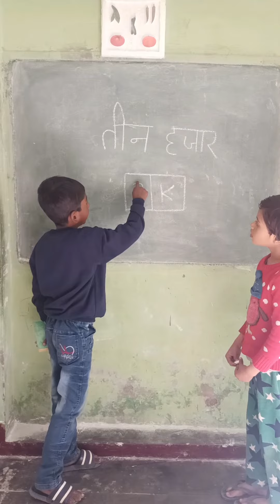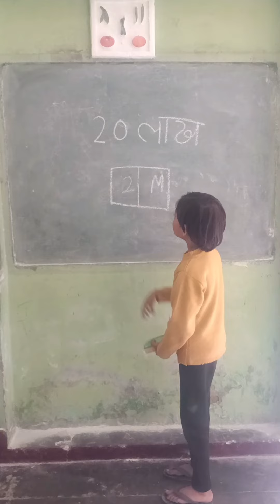3 हजार को दो बॉक्स में लिखकर दिखाओ mind game 🎯 viral trending video#challenge game